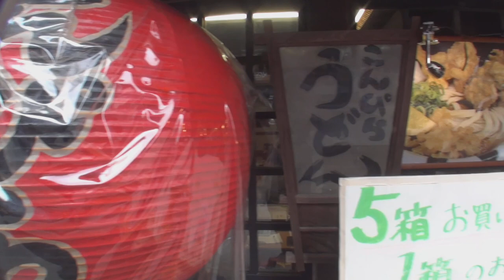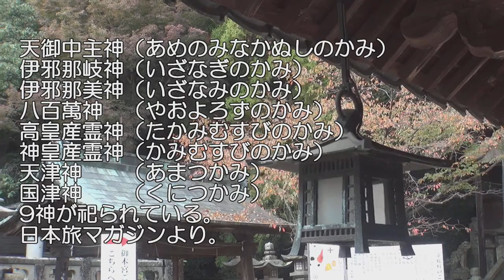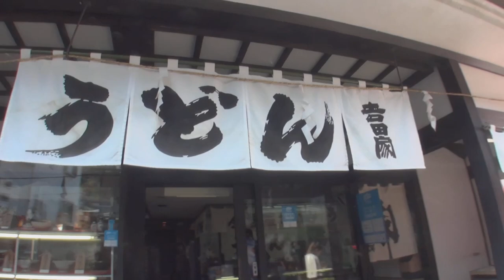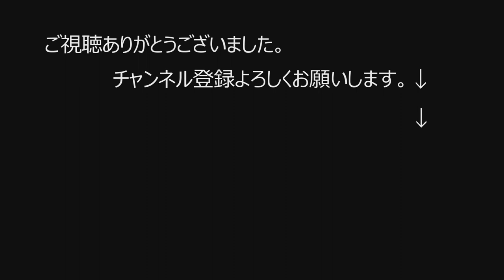旅するマーボー 琴平編 パイプラインの波に乗りたい一心でこんぴらさんに神頼み。サーフィンの神様ジェリーロペスと共にもう一度パイプを滑りたい!!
＠金刀比羅宮

番組制作 撮影編集  KURE134 紅林敏明
コメントへの返信はMABOからの返事を代筆しておりますのでタイムラグをご理解ください。

1948年藤沢市辻堂に生まれ
1965年17歳の時にサーフィンに目覚める。
1967年全日本ジュニア選手権にて優勝　2回。
19歳の時にマーボーショップを開業。
1971年23歳、　サーフィンの神様『ジェリーロベス』とめぐり会い、あの稲妻マーク『ライトニングボルトブランド』を日本に導入.

編集 kure134